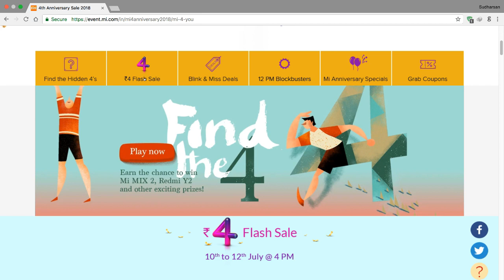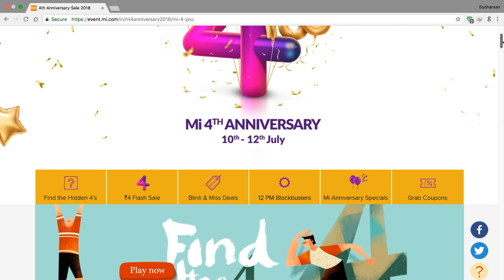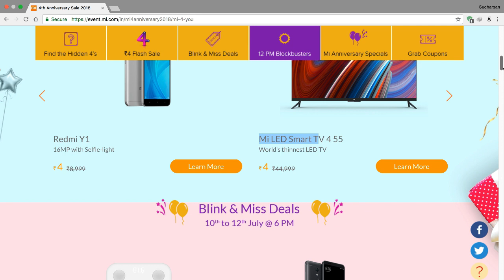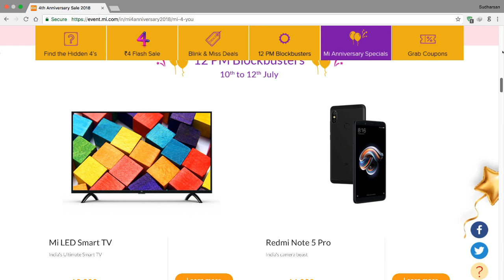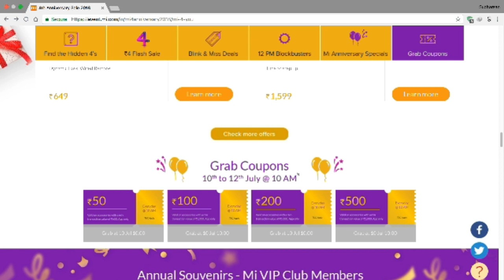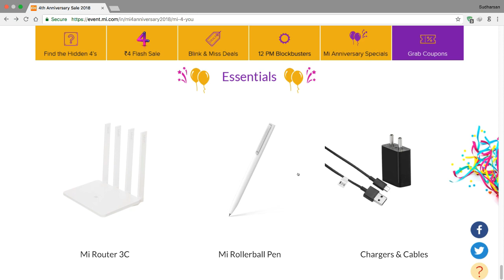Mi கொட்டி கொடுக்கும் அதிரடி ஆபர் - மிஸ் பண்ணிடாதீங்க | Xiaomi 4th Mi Anniversary Sale to Begin